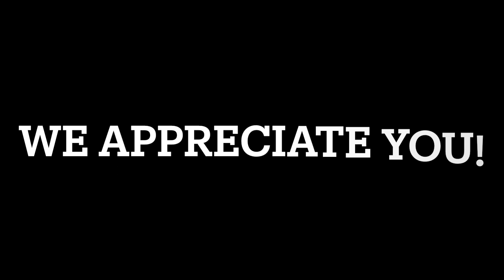OPENING UP | I’M NOT DOING GREAT | BURN SURVIVOR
This video was extremely hard to make and I almost didn't post it but here it is...

Use this link to get a free month and to help our channel.

Save money on gas by using this link!